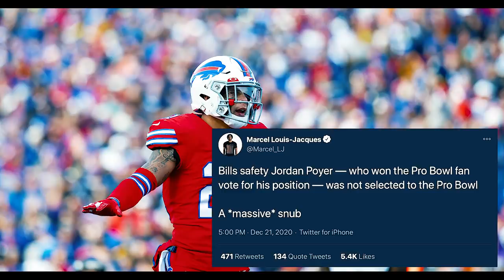Most Underrated NFL Safety - Jordan Poyer ᴴᴰ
Jordan Poyer Highlights (2020)

best nfl db bills db pro bowl snub tre'davious white highlights best nfl safety